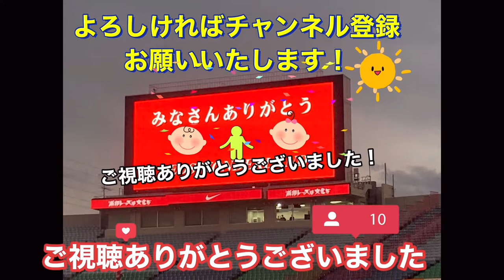🔴 選手入場曲「ファースト・インプレッション」が流れる中、選手を鼓舞して円陣を組むカッコイイ江坂任選手＃DAZN＃World Cup＃Ｊリーグ＃チャント＃shorts＃日本代表＃サッカー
3か月ぶりとなるリーグ戦勝利！4年ぶりとなる名古屋戦の白星を飾る！歓喜の選手スタジアム一周挨拶！明治安田生命J1リーグ 第17節 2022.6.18 浦和レッズ vs 名古屋グランパス＃DAZN

2022年6月18日(土) 19:00キックオフ・埼玉スタジアム
浦和レッズ vs 名古屋グランパス

DF 24 宮本　優太
DF 28 アレクサンダー　ショルツ
DF 4 岩波　拓也
DF 44 大畑　歩夢
MF 21 大久保　智明
MF 3 伊藤　敦樹
MF 19 岩尾　憲
MF 14 関根　貴大
FW 33 江坂　任
FW 15 明本　考浩
サブメンバー
GK 16 牲川　歩見
DF 20 知念　哲矢
DF 6 馬渡　和彰
MF 10 ダヴィド　モーベルグ
MF 22 柴戸　海
MF 27 松崎　快
FW 17 アレックス　シャルク

GK 21 武田　洋平
DF 3 丸山　祐市
DF 13 藤井　陽也
DF 4 中谷　進之介
MF 11 相馬　勇紀
MF 17 森下　龍矢
MF 15 稲垣　祥
MF 16 レオ　シルバ
MF 14 仙頭　啓矢
FW 10 マテウス　カストロ
FW 46 石田　凌太郎

GK 22 東　ジョン
DF 2 チアゴ
MF 31 吉田　温紀
MF 32 豊田　晃大
MF 34 内田　宅哉
MF 7 阿部　浩之

J1 第17節 6月18日(土) 19:00 Kick off

再起をかけた3年計画の最終年としてJ1優勝を目標に掲げている浦和だが、4月以降未勝利の14位と長いトンネルから抜け出せずにいる。一方の名古屋も16試合で14ゴールと得点力不足が顕著で、中断明けのゲームで浮上のきっかけをつかむのはどちらのクラブか

メンバー
浦和レッズ
HOME
スタメン
リザーブ
西川　周作
GK 1
西川　周作
宮本　優太
DF 24
宮本　優太
アレクサンダー　ショルツ
DF 28
岩波　拓也
DF 4
岩波　拓也
大畑　歩夢
DF 44
大畑　歩夢
大久保　智明
MF 21
大久保　智明
伊藤　敦樹
MF 3
伊藤　敦樹
岩尾　憲
MF 19
岩尾　憲
関根　貴大
MF 14
関根　貴大
江坂　任
FW 33
江坂　任
明本　考浩
FW 15
明本　考浩
名古屋グランパス
AWAY
スタメン
リザーブ
武田　洋平
GK 21
武田　洋平
丸山　祐市
DF 3
丸山　祐市
藤井　陽也
DF 13
藤井　陽也
中谷　進之介
DF 4
中谷　進之介
相馬　勇紀
MF 11
相馬　勇紀
森下　龍矢
MF 17
森下　龍矢
稲垣　祥
MF 15
稲垣　祥
レオ　シルバ
MF 16
レオ　シルバ
仙頭　啓矢
MF 14
仙頭　啓矢
マテウス　カストロ
FW 10
石田　凌太郎
FW 46
石田　凌太郎
Jリーグ

明治安田生命Jリーグ 第17節 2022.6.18 浦和レッズ vs 名古屋グランパス＃DAZN＃Jリーグ＃サッカー日本代表

カッコいい選手紹介❗️明治安田生命J1リーグ 第17節2022年6月18日(土) 19:00キックオ・埼玉スタジアム浦和レッズ vs 名古屋グランパス＃サッカー日本代表

前半３ー０❗️ダイジェスト❗️ハイライト❗️安田生命J1リーグ 第17節2022年6月18日(土) 浦和レッズ vs 名古屋グランパス＃DAZN＃サッカー日本代表

オレ、持ってないなぁの顔をしちゃう松崎快選手！惜しいシュート😭明治安田生命J1リーグ 第17節 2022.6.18 浦和レッズ vs 名古屋グランパス＃DAZN＃Jリーグ＃サッカー日本代表

腰を強打してうずくまる関根貴大選手！それを見て、抗議と自分もストレッチを始める江坂任選手明治安田生命J1リーグ 第17節2022年6月18日浦和レッズ vs 名古屋グランパス＃DAZN＃Ｊリーグ

負傷、腰を強打してうずくまる関根貴大選手！それを見て、抗議と自分もストレッチを始める江坂任選手明治安田生命J1リーグ 第17節2022年6月18日浦和レッズ vs 名古屋グランパス＃Ｊリーグ

副審の判定が主審によりくつがえり大ブーイング！判定に不服の選手が揉める！明治安田生命Jリーグ 第17節 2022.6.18 浦和レッズ vs 名古屋グランパス＃DAZN＃Jリーグ＃サッカー日本代表

ヨッシャ〜！伊藤敦樹がゴールに吠える❗️明治安田生命Jリーグ 第17節 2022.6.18 浦和レッズ vs 名古屋グランパス＃DAZN＃Jリーグ＃サッカー日本代表

🔴少し早く着いた楽しみ。選手ウォーミングアップ開始！この瞬間ワクワクする！明治安田生命Jリーグ 第17節 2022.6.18 浦和レッズ vs 名古屋グランパス＃DAZN＃Jリーグ＃サッカー日本代表

急に倒れ込むマテウス・カストロ選手！お前が倒したんだろ！と言いたくなる！明治安田生命Jリーグ 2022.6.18浦和レッズ vs 名古屋グランパス＃サッカー日本代表＃DAZN＃Ｊリーグ
集中したディフェンス力❗️明治安田生命Jリーグ 第17節 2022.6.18 浦和レッズ vs 名古屋グランパス＃DAZN＃Jリーグ＃サッカー日本代表＃World Cup
明治安田生命Jリーグ 第17節 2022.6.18 浦和レッズ vs 名古屋グランパス＃DAZN＃Jリーグ＃サッカー日本代表＃World Cup

まだまだ、ドリブルもキレキレだった❗️ダヴィド・モーベルグ選手‼️明治安田生命Jリーグ 第17節 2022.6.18 浦和レッズ vs 名古屋グランパス＃DAZN＃日本代表＃World Cup

久しぶりの公式戦に気合の入って楽しそう選手入場！明治安田生命Jリーグ 第17節 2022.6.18 浦和レッズ vs 名古屋グランパス＃DAZN＃日本代表＃World Cup

西川周作のフィードキック〜ディフェンダーの練習されたボール回し〜前半終了ホイッスル明治安田生命Jリーグ 第17節 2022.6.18 浦和レッズ vs 名古屋グランパス＃DAZN＃World Cup

大雨の中、盛大なサポーターチャントで勝利に湧くサポーター＆選手達！〜伊藤敦樹単独インタビュー！浦和レッズ vs 名古屋グランパス＃DAZN＃World Cup＃Ｊリーグサポーターチャント

浦和レッズの選手入場曲「ファースト・インプレッション」が流れる中、仲間の選手を鼓舞するカッコイイ江坂任選手❗️DAZN World Cup＃Ｊリーグ＃サポーターチャント＃shorts日本代表

大会：明治安田生命J1リーグ第18節
カード：ヴィッセル神戸 vs 浦和レッズ
会場：ノエビアスタジアム神戸
日程：2022年6月26日(日)18:00キックオフ